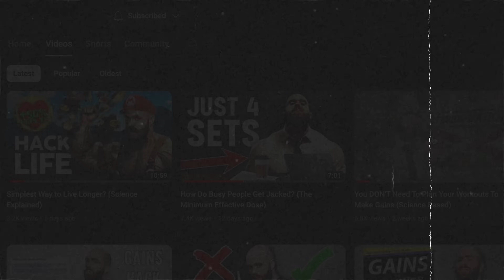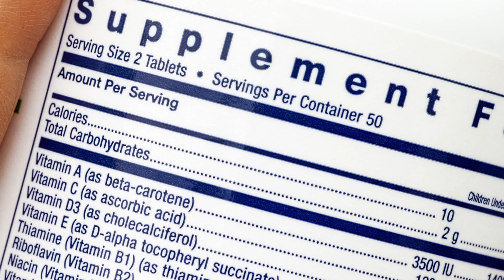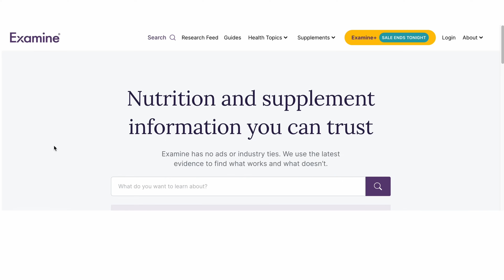Are YOU Falling for These 5 Nutrition SCAMS?!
Real Doctor, Dr. Pak debunks common nutrition myths/scams that for some reason are still a thing in 2024.

References:

Preworkout Supplements:
A Systematic Review and Meta-Analysis of the Effect of Multi-Ingredient Pre-Workout supplementation on Strength, Exercise Volume and on Anaerobic Capacity in Healthy Resistance-Trained Individuals

The influence of caffeinated and non-caffeinated multi-ingredient pre-workout supplements on resistance exercise performance and subjective outcomes

Effects of Multi-Ingredient Pre-Workout Supplement and Caffeine on Bench Press Performance: A Single-Blind Cross-Over Study

Low Carb Diets:
Effect of Low-Fat vs Low-Carbohydrate Diet on 12-Month Weight Loss in Overweight Adults and the Association With Genotype Pattern or Insulin Secretion

The energy balance model of obesity: beyond calories in, calories out

Benefits of Low Carbohydrate Diets: a Settled Question or Still Controversial?

Effects of the Ketogenic Diet on Muscle Hypertrophy in Resistance-Trained Men and Women: A Systematic Review and Meta-Analysis

The Ergogenic Effects of Acute Carbohydrate Feeding on Resistance Exercise Performance: A Systematic Review and Meta-analysis

BCAAs:
The effect of branched-chain amino acids supplementation in physical exercise: A systematic review of human randomized controlled trials

Intermittent fasting:
The Effect of Intermittent Fasting on Appetite: A Systematic Review and Meta-Analysis

Intermittent versus continuous energy restriction on weight loss and cardiometabolic outcomes: a systematic review and meta-analysis of randomized controlled trials

Edited, colored by Orestis Ioannidis
Filmed in the Wolf's lair
My podcast 'Muscle and Feels' with co-host Dr. Milo Wolf (@WolfCoaching) @MuscleAndFeels